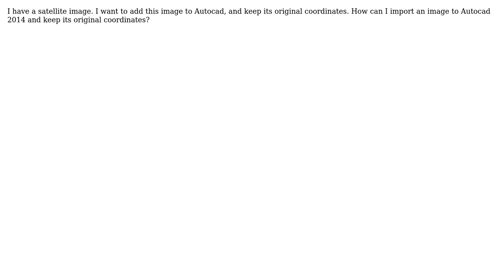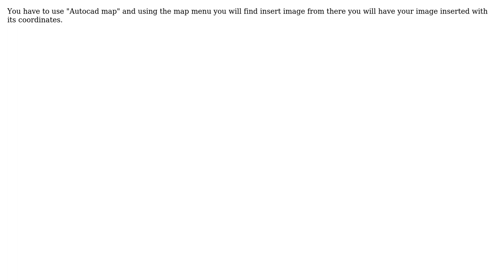GIS: Insert a Georefrenced Image to Autocad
With thanks & praise to God, and with thanks to the many people who have made this project possible! | Content (except music & images) licensed under CC BY-SA | Music | Images & others | With thanks to user PolyGeo user Kazablanka user Amr Abdelhameed and the Stack Exchange Network Trademarks are property of their respective owners. You are responsible for your own actions.